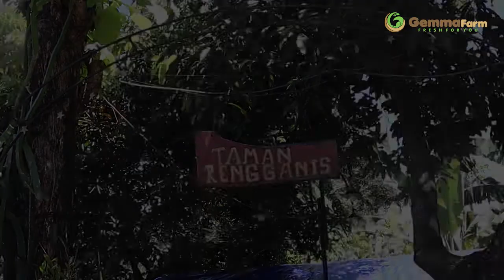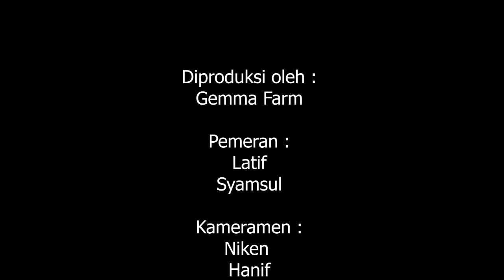Ramadhan Gak Produktif ?|Ayok Cek Video Ini Agar Lebih Produktif|Budidaya Lobster Air Tawar Di Rumah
Budaya S3 Selalu Jadi Rutinitas Banyak Orang Pada Bulan Ini, Tahukan S3 Itu Sahur, Sholat Sleep.
Apa Budaya S3 Ini Juga Mengidap Mu ?
Jika Iya, Yuk Segera Cek Video Ini, Sapa Tahu Kamu Bisa Ganti Menjadi Budaya Yang Lebih Produktif.
Tidur Aja Bernilai Ibadah Di Bulan Ini, Tapi Bukan Berarti Kita Tidur Terus, Malah Tidur Aja Ibadah Apalagi Hal Produktif Lainnya Pasti Lebih Bernilai Ibadah.
Agar Lebih Produktif Bisa Ni Mulai Manfaatkan Lahan Area Rumah Untuk Budidaya Lobster.
Yuk Segera Belajar Budidaya, Kontak Kami :
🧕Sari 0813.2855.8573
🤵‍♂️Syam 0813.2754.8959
⚠️Lokasi Gemma Farm Pusat Lobster Air Tawar Indonesia
⚠️Fanpage Lobster Air Tawar Indonesia
⚠️Youtube Gemma Farm Pusat Lobster Air Tawar Indonesia